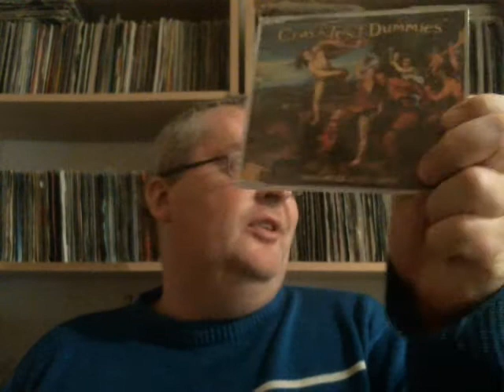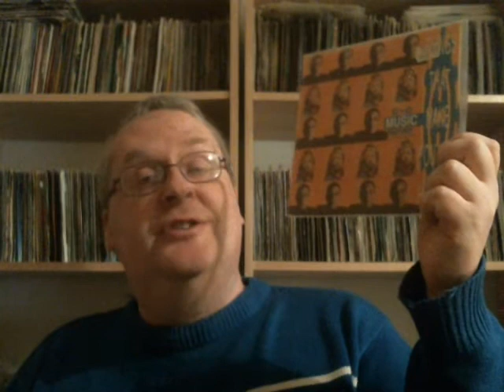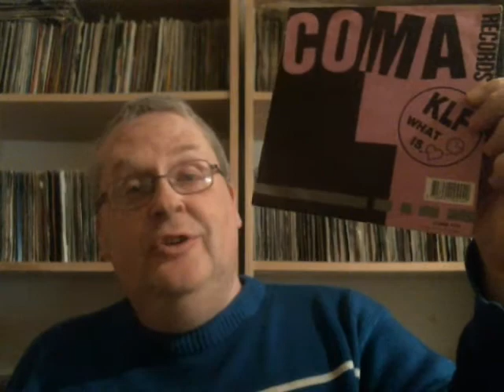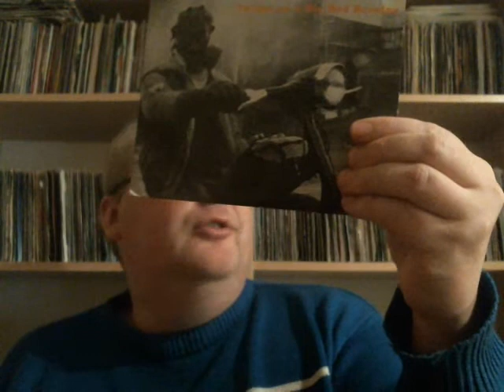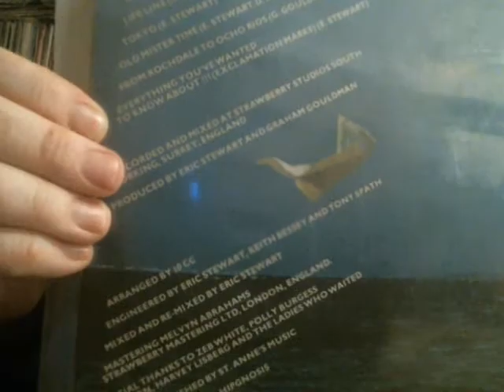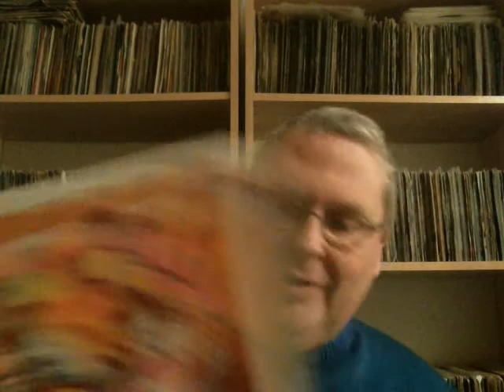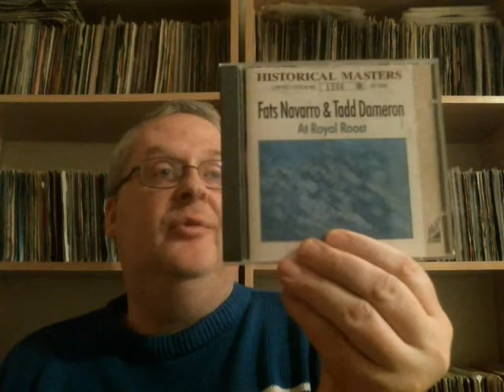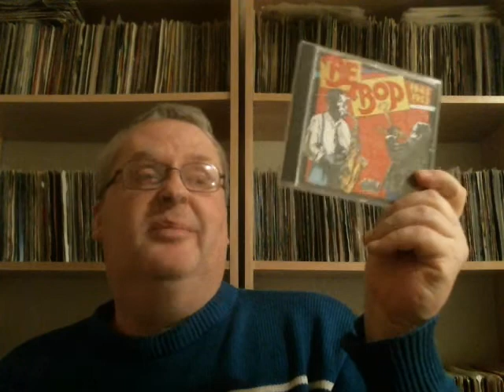Strange/Wierd/Funny Song Titles - Robert Z & Aidan's Thread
Robert Z and his grandson Aidan made a thread where they wanted us to show songs from our collection with strange or funny songtitles! Since i have a little hangup on songs that are so stupid that you think laughing "what were they thinking of" this was a little close to my alley. :)